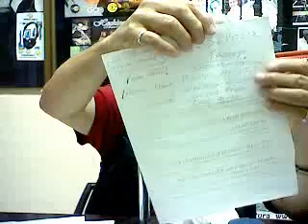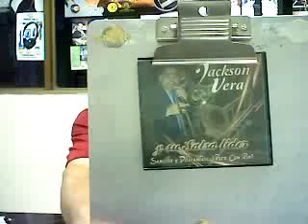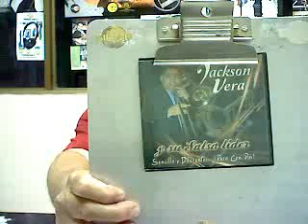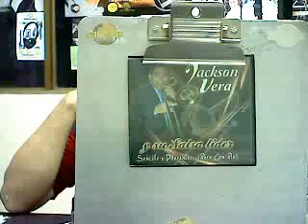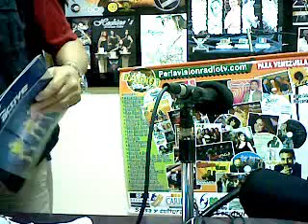2da parte de Asocosalsa 74 con el supersonico de la salsa Salvador Garcia 04- 09 -2013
asocosalsa 74 Con el supersonico de la salsa Salvador Garcia, transmitido por PERLAVISIONRADIOTV